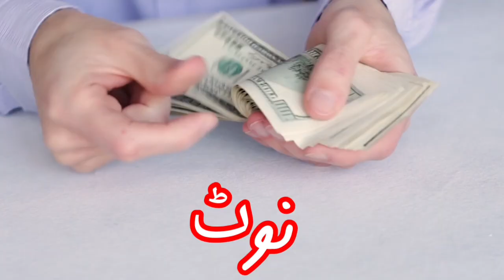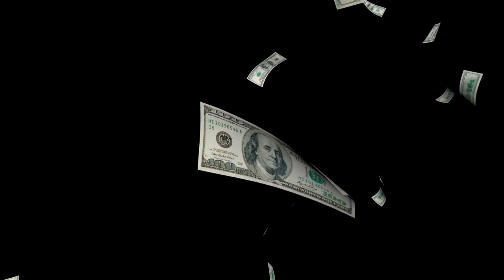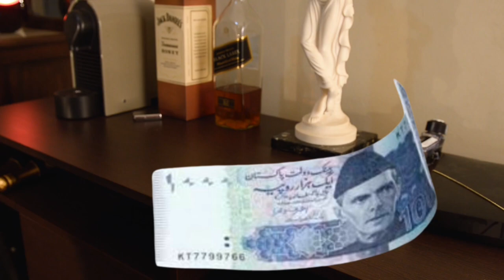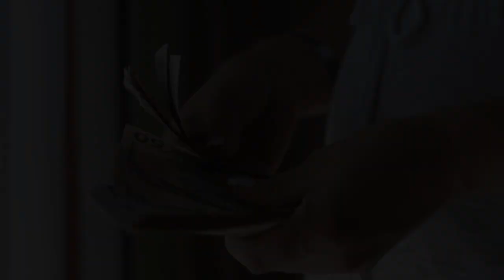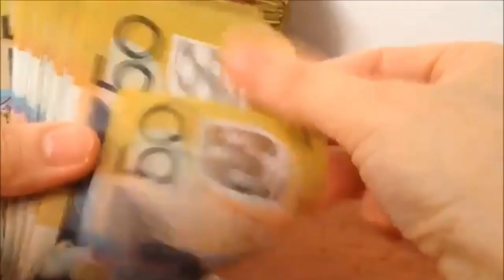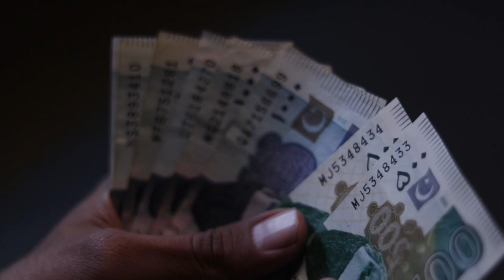Menu Note Vikha Mera Mood Banay || Money 💰 Is Reality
Menu Note Vikha Mera Mood Banay || Money 💰 Is Reality || Dollar 💵 Is The need of hour

Ramadan 2024 special
Ramadan Mubarak
Ramadan gift
Ramzan Special program 2024
No money no pleasure
madam Noor Jahan famous punjabi song menu Note Vikha Mera Mood Banay funny version
menu Note Vikha Mera Mood Banay new trending song
مینوں نوٹ وکھا میرا موڈ بنے
مادام نور جہاں پنجابی گیت مینوں نوٹ وکھا میرا موڈ بنے
money is the secret of happy Life
Pakistan's economic situation 2024
petrol price in Pakistan
increase in petrole today
IMF condition for Pakistan
bribery in Pakistani society
modern naat khawan Pakistan
selfish religious scholars Pakistan
Pakistani singers reality
punjabi sufi rang
Us dollar Rate today
Currencies of the World
Pakistani rupee
75 rupees note issue
money is the need of the hour
economic conditions of the people of Pakistan
critical political, social and economic situation of Pakistan
causes of today's circumstances of Pakistan
secret of success in life
laughter is the Best medicine
Urdu funny stories
Urdu funny article
Urdu funny video
funny Urdu video EJAZ AHMAD ZIA
Mazaq Raat special
punjabi culture of Punjab Pakistan
wedding traditions of Punjab Pakistan
ethinic values of Pakistani society
Social and moral values of Muslim
Islam is the Best religion
causes of downfall of Muslim
Muslim and Hindi culture
comedy show Kapil Sharma
comedy videos Urdu funny
Urdu entertainment video
funny Urdu drama
Anwar Masood funny poetry
Mushtaq yousafi mazah nagari
humour And fun
humorous and funny video
social behaviors of the people of Pakistan
dual behavior of people
difference between village and urban life of Pakistan
hospitality of the people of Pakistan
top funny Urdu YouTube video
funny Urdu YouTube channel
Sajjad Jani
nadir Ali
ducky Bhai
Salman noman comedy